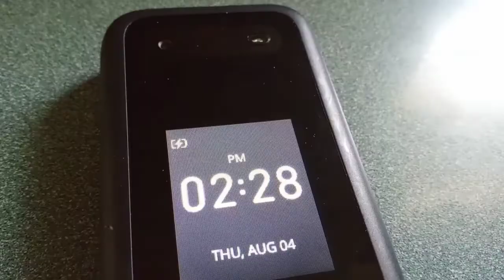2 week update on the Nokia 2760